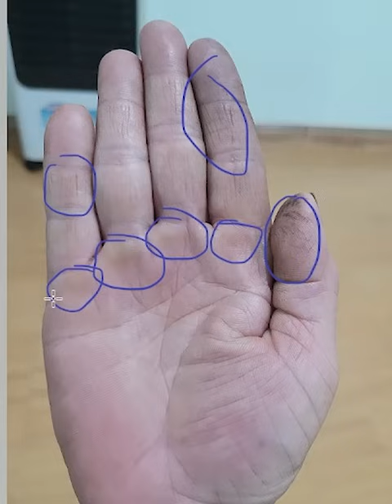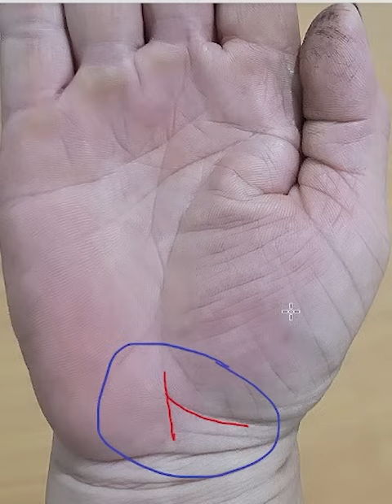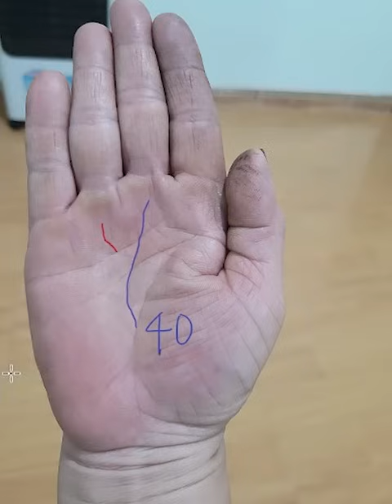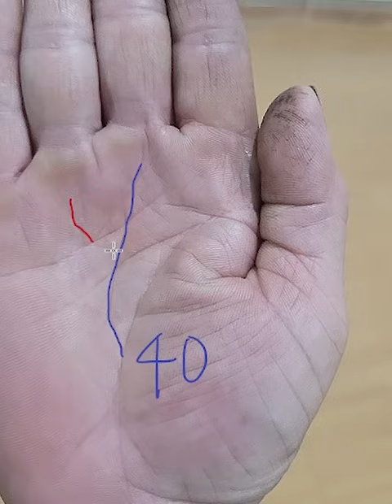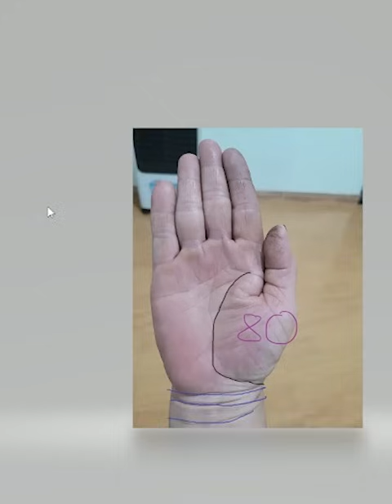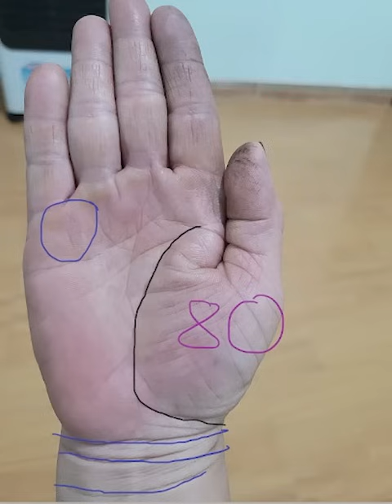Tiết Lộ Về Dấu Hiệu Vô Cùng Nguy Hiểm Nếu Trên Tay Bạn Sở Hữu Nó (Zalo:0766623979)